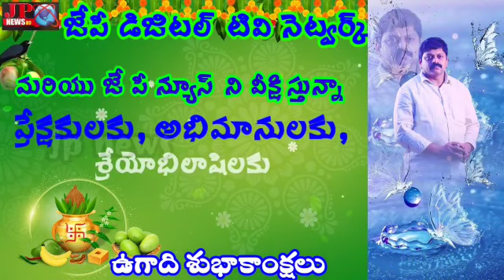మీ జేపీ న్యూస్ ఉగాది శుభాకాంక్షలు